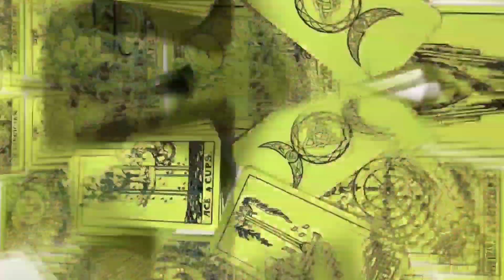Tarot Card Reading | आज का राशिफल | 1-03-2023 | DAILY TAROT READING | WelcomeDivine Tarot Reading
Tarot card reading| आज का राशिफल | 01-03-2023 | DAILY TAROT READING | WelcomeDivine Tarot Reading